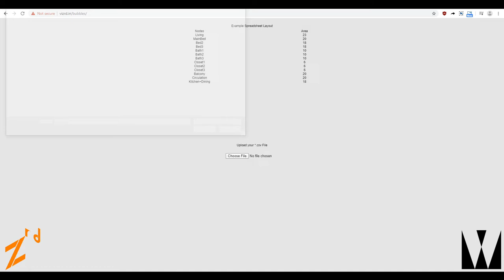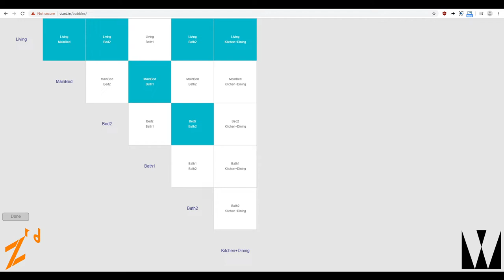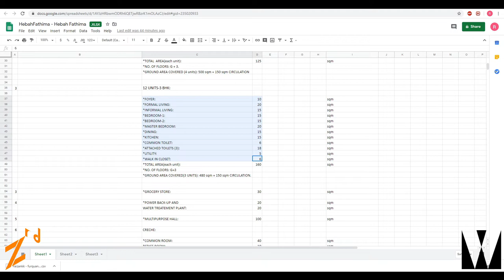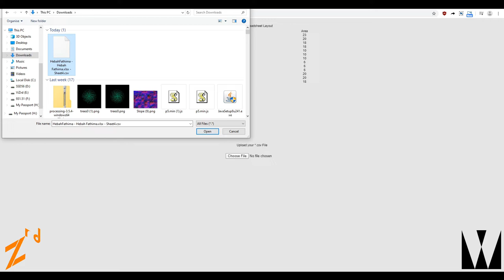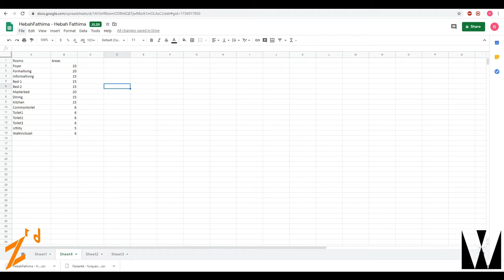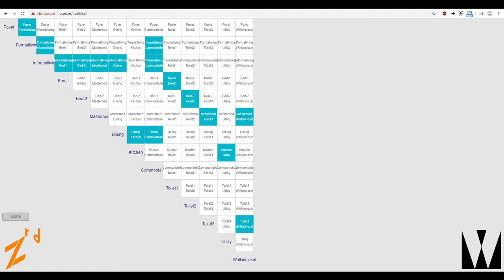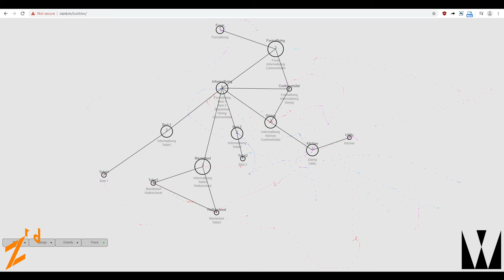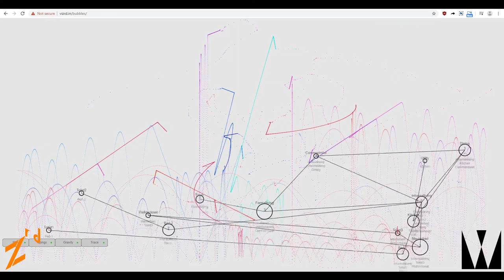Bubble Diagram Generation/Analysis - Architectural Webtool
Link (Try it out yourself! BETA VERSION)
If you use this, please do post an image of the result as a comment! Would love to see them.

This is an Architectural Webtool created to help with the process of Design. Specifically to help with creating "Bubble Diagrams" from "Area Statements", through the "Proximity Chart".
This is part of an attempt to understand how to analyse these diagrams more mathematically.

 If you find any bugs (of which there are a lot) reply here. This is what I would consider Version 0.1.0, where possibly Version 1.0.0 is "Launch". Still in development, so any ideas/suggestions/help is very welcome.

Thanks!